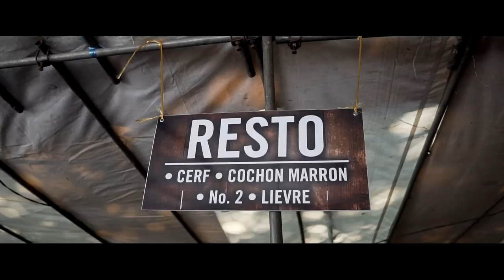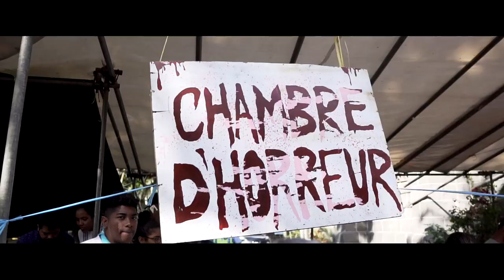Family day 2019 - Bel Air Rivière sèche